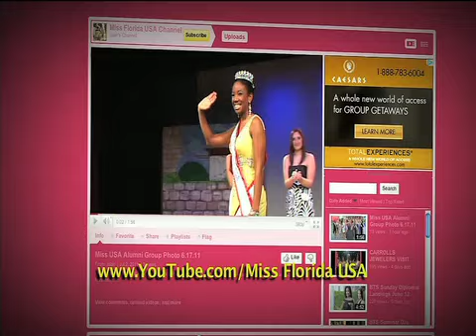Miss Florida Teen USA 2012 Show Opening with "Dem Twinz"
Our tenth installment of the Behind The Scenes Series at Miss Florida Teen USA 2012 follows the delegates as they prepare for the televised final competition on Bailey Concert Hall's Stage and the fun that follows...Today's edition features our choreographed opening with musical guests "Dem Twinz".